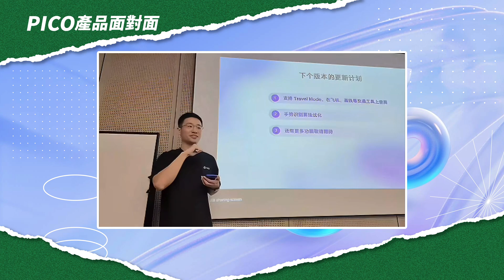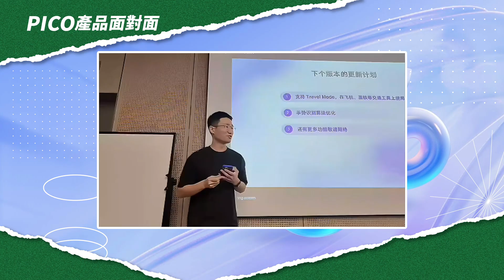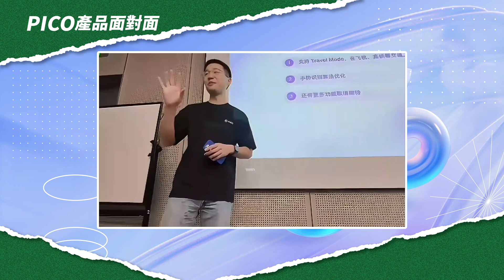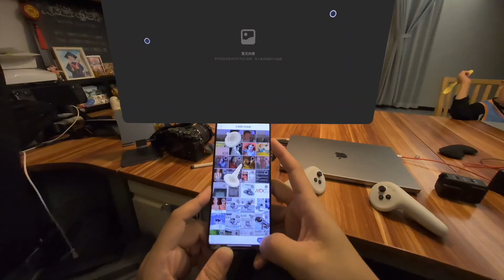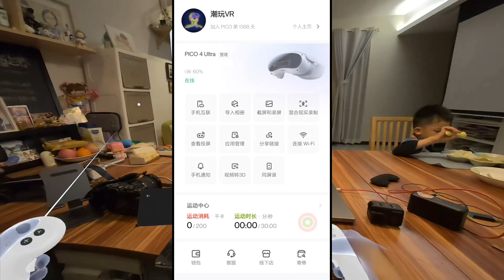PICO系統大進化！4大重要更新逐漸成型MR空間計算機！ | XR遊戲和應用體驗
我帶著PICO核心用戶和小白關注的問題，直接中門對狙PICO系統、軟件、硬件的產品經理，試玩一款罕有的PICO自研大空間遊戲，帶你們沉浸式參與PICO的線下產品交流會！

想知道PICO現在更新了什麼，未來到底有沒有PICO 5？ 接著往下看吧！

⏲時間傳送門⏲
00:00 - 引子
00:26 - 窗口自由擺放
01:04 - 自定義畫面調試
02:22 - AI助手與PICO 5?
03:43 - 大空間MR
04:42 - 2D轉3D
05:37 - 內錄空間視頻
06:14 - 結尾